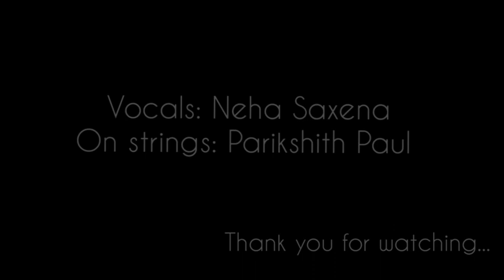Zara Zara (Cover Version) by Neha Saxena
When a casual jamming session turns out to be a perfect cover recording❤️..
So here's my cover version of zarazara .. this was the first time when I tried it on mic and with strings.. So I hope you guys like it:)

Vocals : Neha Saxena
On strings : Parikshith Kotiyan (Multi instrumentalist)